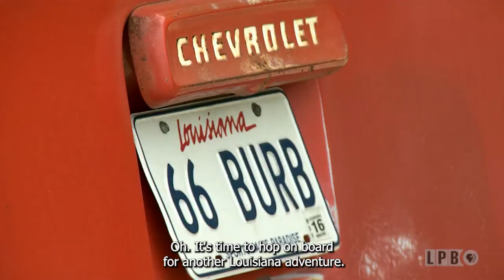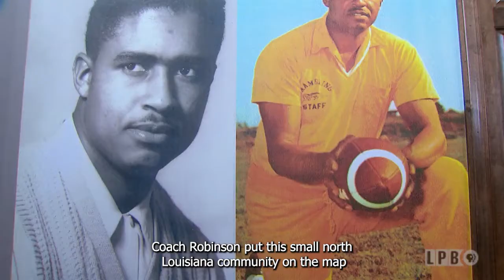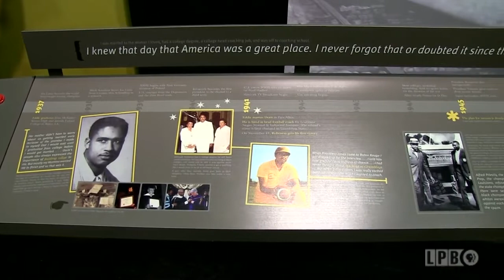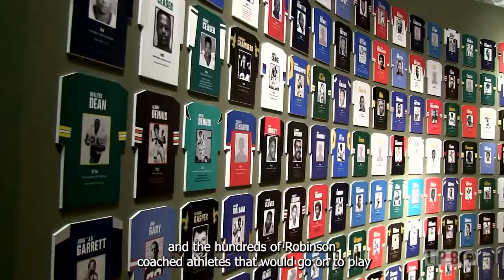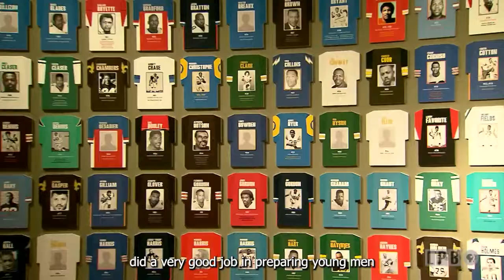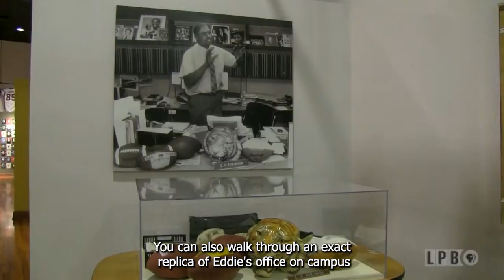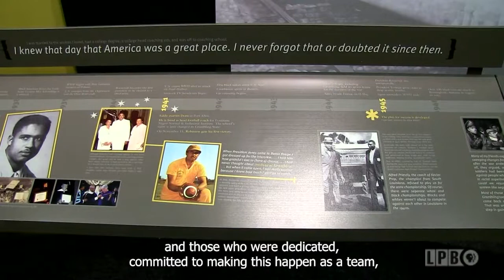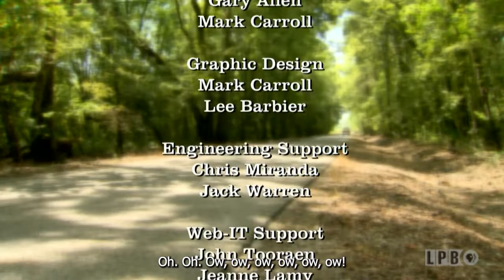Eddie Robinson Musem | Louisiana Travels (2015)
LPB's Charlie Whinham is hitting the road again in a vintage 1966 Chevy Suburban to showcase some of Louisiana's top travel destinations. Charlie tours the Eddie Robinson Museum in Grambling, LA.